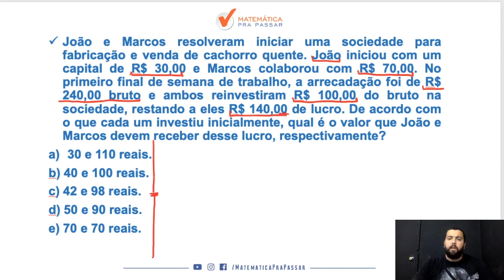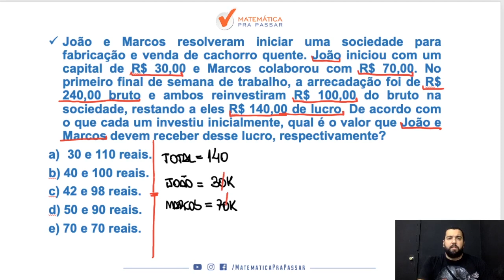Matemática para PM CE | Dica 16 | Veja Como Resolver Divisão Proporcional.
Você não sabe Divisão Proporcional para PM CE ?

Então você precisa aprender com esse vídeo onde nosso professor, Renato, mostra Divisão Proporcional para PM CE.

Você terá um passo a passo para aprender Divisão Proporcional para PM CE e nunca mais errar nenhuma questão.

Agora basta dar o play no vídeo e aprender com o Método MPP Divisão Proporcional para PM CE.